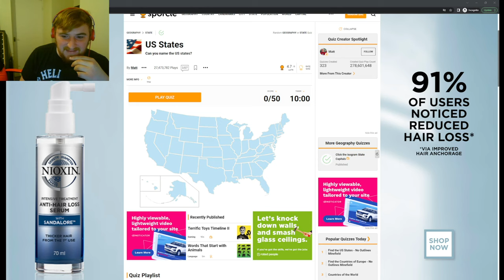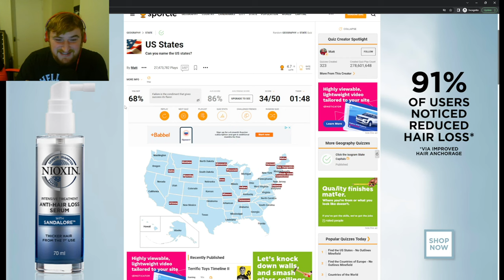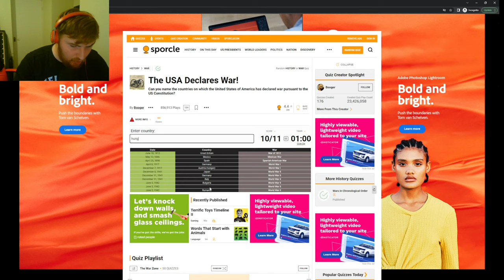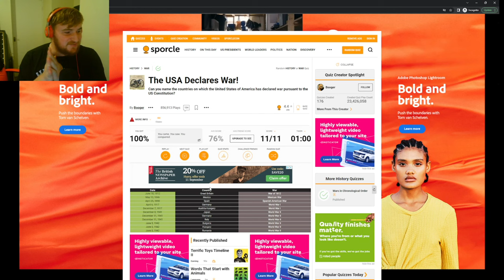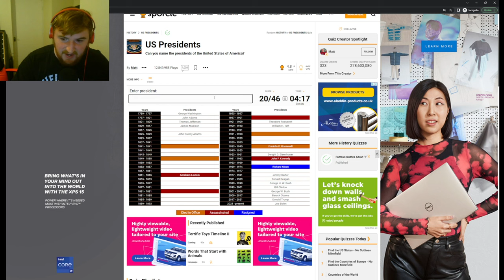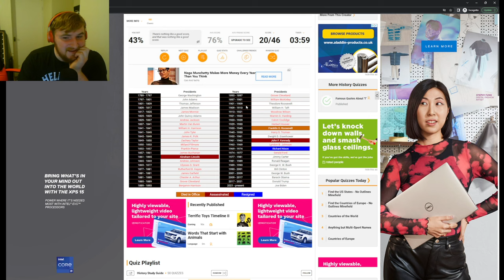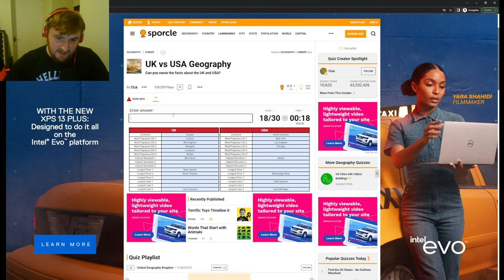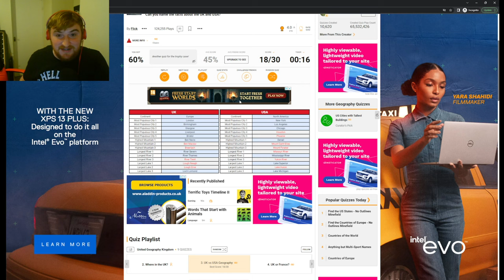I TRY TO NAME ALL THE STATES OF AMERICA [it doesn't go well...]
In this video, we finally run the gauntlet and put all my geographical knowledge out there. Today we have a Sporcle Quiz on the States of America, can I name them all? You'll have to find out.

00:00 Intro
0:30 The States of America
9:35 The USA Declares War
12:10 The Presidents of America
20:00 UK vs USA
25:00 Subscribe, Like and Comment!

This quiz is naming the countries of africa, countries of africa quiz, where me a british person tries to name them and identify all the flags.

Sporcle is a trivia website and pub quiz business. On January 30, 2007, Sporcle was launched as an online trivia website which allows users to play quizzes on a range of subjects using the web or a mobile device. Sporcle began offering live pub quizzes in 2018 and has since expanded to host over 450 weekly game nights.

The Sporcle website was started in response to website founder Matt Ramme's desire to learn trivia and his accompanying frustration that there was no existing website suitable for his needs. Users can play and make quizzes on this trivia quiz website, which hosts over one million user-made quizzes that have been played over 4 billion times. According to Ramme, the name of the company is inspired by the words sports and oracle.

The company's headquarters are located in Seattle and the Detroit metro area.